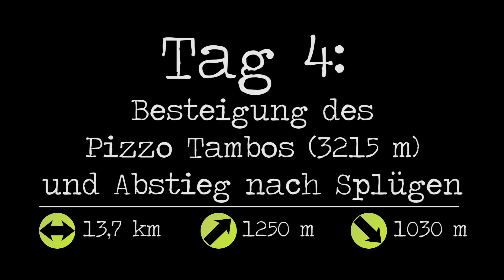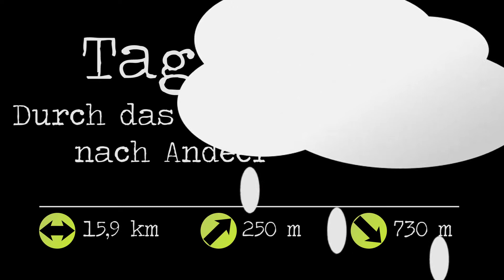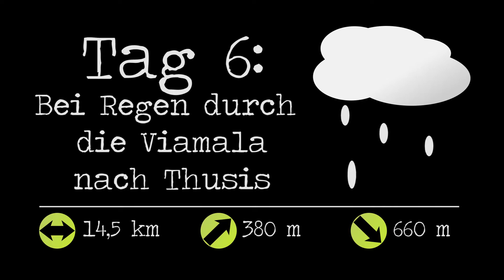6 Tage durch die Alpen // Teil 2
Begleite mich auch durch den zweiten Teil meiner 6-tägigen Solowanderung durch die Albulaalpen sowie die Platto- und Tambogruppe.

Am ersten Tag in Teil 2 geht es auf den Pizzo Tambo, mit 3279 m die höchste Erhebung der Tour und auch den höchsten Berg, den ich bisher erklommen habe. Die zwei darauffolgenden Tage laufe ich dann durch das wenig bis stark verregnete Rheintal, u.a. durch die Viamala, bis nach Thusis, dem Endpunkt der Reise.

Ein großes Danke geht raus an meine Schwester, die mir für die Gipfelmusik (10:36) ein hohes f'' geliehen hat. :-)

Kurze Routenbeschreibung:

Montespluga // Splügenpass // Pizzo Tambo (3279m) //
zurück zum Splügenpass // Splügen // Andeer //
Reischen // Viamala // Thusis

(Teil 1: Bergün // Elahütte // Pass d'Ela // Tinizong //
Savognin // Radons // Fuorcla Starlera // Starlera
Innerferrera // Passo di Emet // Montespluga)

Videoaufnahme, Videoschnitt und Musik, wie immer alles selbstgemacht.

Ab sofort immer mal wieder Videos von diversen Outdoorabenteuern wie Radreisen, Alpenwanderungen und vieles mehr! :-)

\o/ Habt Spaß und genießt das Leben! \o/